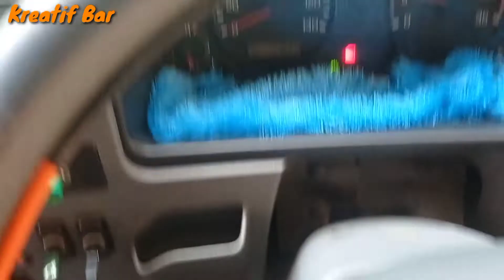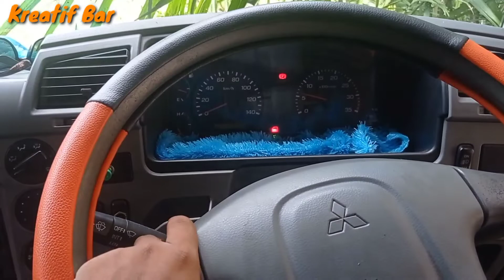Proses Pengisian Angin Ban Sepeda Motor Dari Mesin Truk Tronton.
Proses pengisian angin ban dari truk ini bisa dilakukan untuk menambah angin pada ban roda dua kita. Pengisian angin ban motor dari mesin truk tronton ini bisa dilakukan asal kapasitas angin tersedia dan ada selangnya. Pengisian angin ban oleh truk tronton ini cukup bermanfaat apabila ada keadaan darurat di jalan pada sepeda motor kita. Isi angin ban motor dari truk ini yang  penting untuk diperhatikan yaitu, kondisi persediaan angin di dalam tabung. Sebelum kita melakukan isi angin pada sepeda motor, kita bisa melihat kondisi persediaan angin dari indikator angin di dashboard mobil. Isi angin motor dari truk ini juga harus hati-hati, karena apabila berlebihan dapat membuat angin tekor..
Tetap berhati-hati dalam melakukan segala aktivitas dan jangan lupa berdoa...
Terimakasih...